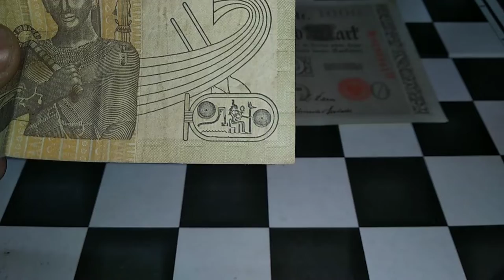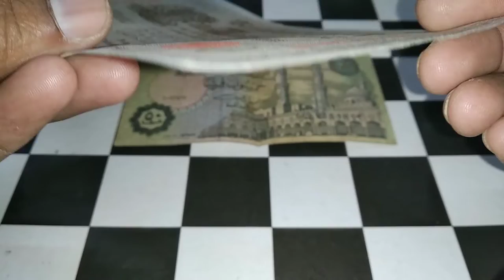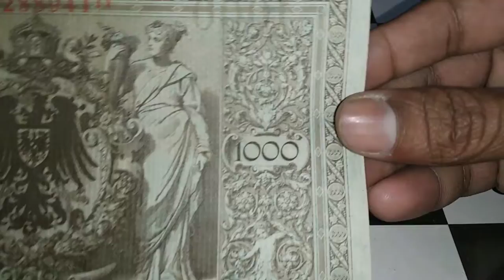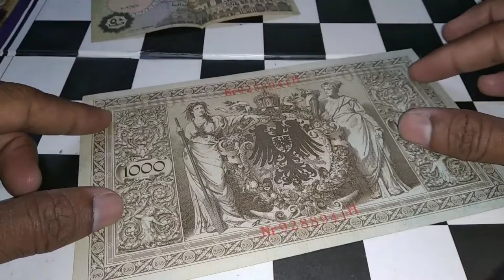50 Pound, 1000 Mark, Egypt Fatimad Dynasty New Capital Masjid -Ramses II Statue I Germany 1910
Egypt
The Fatimid dynasty (Arabic: الفاطميون) was an Isma'ili Shi'a dynasty of Arab descent[1] that ruled an extensive empire, the Fatimid Caliphate, between 909 and 1171 CE. Claiming descent from Fatima and Ali, they also held the Isma'ili imamate, claiming to be the rightful leaders of the Muslim community. The line of Nizari Isma'ili imams, represented today by the Aga Khans, claims descent from a branch of the Fatimids.
List of Ruler :Abu Muhammad -Abu'l-Qasim -Abu Tamim-Abu Mansur - Abu Ali-Abu'l-Hasan-Abu Tamim- Abu'l-Qasim- Abu Ali- Abu'l-Maymun- Abu Mansur-Abu'l-Qasim-Abu Muhammad
The Fatimid conquest of Egypt took place in 969, as the troops of the Fatimid Caliphate under the general Jawhar captured Egypt, then ruled by the autonomous Ikhshidid dynasty in the name of the Abbasid Caliphate.
Obverse
Al-Azhar Mosque and its minarets.
Al-Azhar Mosque (Al-Jāmiʿ al-ʾAzhar, lit. 'The Resplendent Congregational Mosque'), known simply in Egypt as al-Azhar. It is an Egyptian mosque in Islamic Cairo. Al-Mu'izz li-Din Allah of the Fatimid dynasty commissioned its construction for the newly established capital city in 970. Its name is usually thought to derive from az-Zahrāʾ (meaning "the shining one"), a title given to Fatimah. It was the first mosque established in Cairo, a city that has since gained the nickname "the City of a Thousand Minarets".

Reverse
The upper part of the statue of Ramses II, backed by a vertical multi-colored ornamental band and a collection of lotus flowers and the sun boat. At the bottom right corner appears a Pharaonic cartouche. On the left side of the note is a drawing taken from the façade of a Pharaonic temple.

Lettering:  CENTRAL BANK OF EGYPT , FIFTY PIASTRES 50

Watermark
The statue of Tutankhamun

The Mark of the German Empire
The Mark, also known as ‘Goldmark’, was the national currency of the German Empire from 1871 until 1914. The Mark was part of the ‘golden standard’ monetary system. The value of one mark was fixed to the value of 0.358 grams of gold.This changed in 1914, with the outbreak of World War I. To pay for the war, and to protect its gold reserves, Germany abandoned the gold standard. From August 1914, Reichsbanknotes were no longer exchangeable for gold.
Before August 1914, each German banknote issue had to be covered at least one-third by gold reserves. Starting from August 1914, newly set up loan banks could simply print money.
Obverse
Brown printed note on textured paper (vertical ribs).
Serial number appears twice in red - near the left and right edges.
Note includes two red seals of the Reichsbank Directorate.

Lettering:
1000 | Reichsbanknote. | 1000
Ein Tausend Mark
Zahlt die Reichsbankhauptkasse in Berlin ohne Legi-
timationsprüfung dem Einlieferer dieser Banknote.
1000
Berlin, den 21. April 1910.
Reichsbankdirektorium

Wer Banknoten nachmacht oder
verfälscht, oder nachgemachte oder
verfälschte sich verschafft und in
Verkehr bringt, wird mit Zuchthaus
nicht unter zwei Jahren bestraft.
(This text appears twice in small-sized print, flanking the large "1000" near the center of the note.)

Translation:
1000 | Reichsbanknote. | 1000
The Reichsbank Main Branch in Berlin will pay the holder of this note One Thousand Reichsmark without proof of identity.
1000
Berlin, the 21st of April 1910
Reichsbank Directorate

Whosoever copies or falsifies banknotes or acquires and puts copied or falsified banknotes into circulation will be punished with no less than two years of prison time.

Reverse
Serial number appears twice in red - near the top and bottom center.